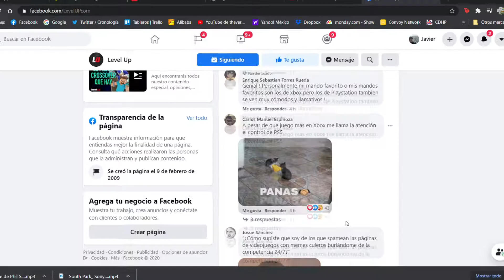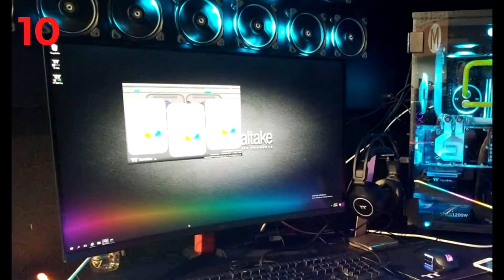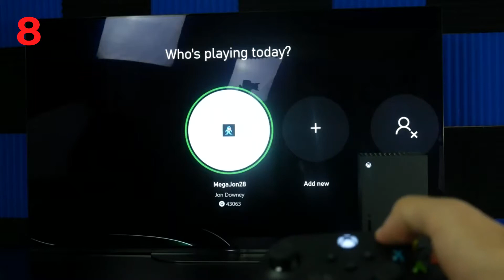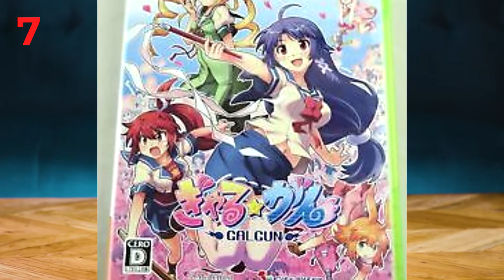10 Razones Para Comprar Un Xbox Series X/S - Xbox Viene Con Todo | XenoTops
Hoy en XenoTops vemos 10 razones bastante buenas para comprarse un Xbox Series X o Series S, para las personas que no tuvieron consola de anterior generación o las que quieren saber que tiene de bueno la Series X/S. Desde el GamePass hasta sus propias exclusivas, Xbox viene con todo para esta nueva generación.

Seal: vinsel_castro
David: dc.alley
Mario: mariiokennedy
Javi: javierdernt

Xenomenoide

Xenomenoide